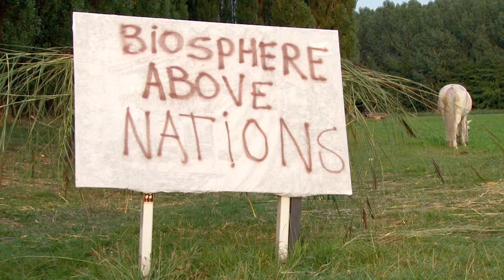Melanie Bonajo at VOLTA10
Melanie Bonajo

Born 1978 in Heerlen, Netherlands

Melanie Bonajo studied at the Gerrit Rietveld Academie (1998 ‐ 2002) and the School of Visual Arts, NYC (2000). Residencies: ISCP, NYC (2014), Künstlerhaus Bethanien, Berlin (2011), New Zero Art Space, Yangon, Myanmar (2011),  Rijksacademie van Beeldende Kunsten, Amsterdam (2009 ‐ 2010).

Presented by AKINCI
Lijnbaansgracht 317, 1017 W2 Amsterdam, Netherlands
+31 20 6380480